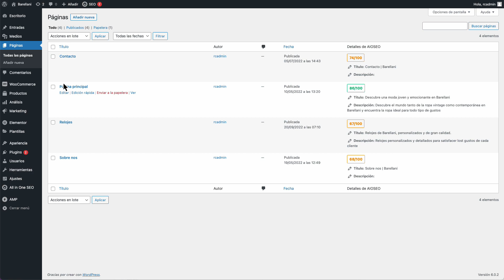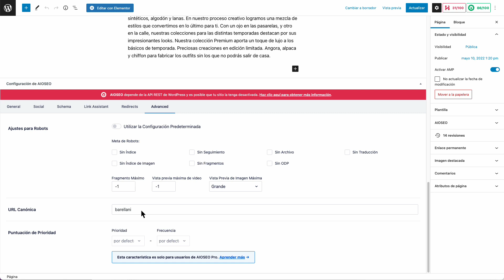WordPress SEO para principiantes:URL optimizada para motores de búsqueda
El objetivo de tener una URL optimizada para motores de búsqueda en WordPress es mejorar la visibilidad de tu sitio web en los resultados de búsqueda de Google y otros motores de búsqueda. Al crear una URL amigable para los buscadores, estás haciendo que sea más fácil para los motores de búsqueda entender de qué trata tu página y para los usuarios encontrar lo que están buscando.

Algunas características de una URL optimizada para motores de búsqueda incluyen:

Brevedad: las URL más cortas y concisas son más fáciles de leer y entender tanto para los usuarios como para los motores de búsqueda.

Claridad: las URL deben describir de manera clara y precisa el contenido de la página, utilizando palabras clave relevantes y sin incluir información innecesaria.

Separadores: se deben usar separadores como guiones (-) en lugar de espacios en blanco o caracteres especiales, ya que estos últimos pueden causar problemas de compatibilidad.

Permanencia: una vez que se ha creado una URL optimizada para motores de búsqueda, es importante mantenerla y no cambiarla, ya que esto puede afectar negativamente el posicionamiento en los resultados de búsqueda.

Al utilizar las herramientas y configuraciones adecuadas en WordPress, incluso los principiantes pueden crear URL optimizadas para motores de búsqueda de manera fácil y efectiva, lo que puede ayudar a mejorar la visibilidad y el tráfico del sitio web.